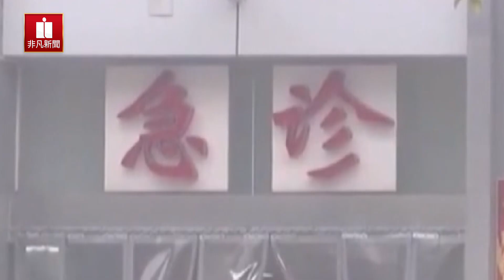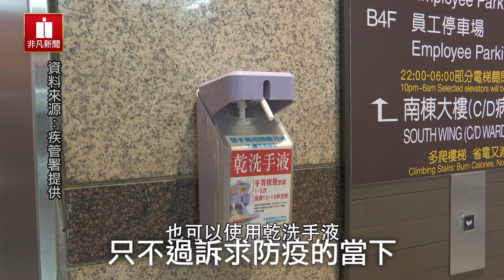防疫勤洗手／要洗幾秒才能清除病毒？清潔成份也大有學問？！│新聞焦點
防疫的非常時期，許多民眾進到藥妝通路除了追問口罩和酒精在哪？第三個詢問的就是洗手商品，藥妝業者表示洗手皂洗手液等清潔用品業績成長兩成！經濟部統計，全台"膚用皂"產值超過10億台幣。不過究竟肥皂當中，哪些清潔成分洗淨力最高？日本實驗研究，要洗幾秒才能把病毒洗淨？來看我們的專題報導！